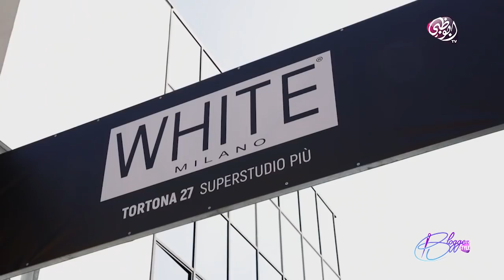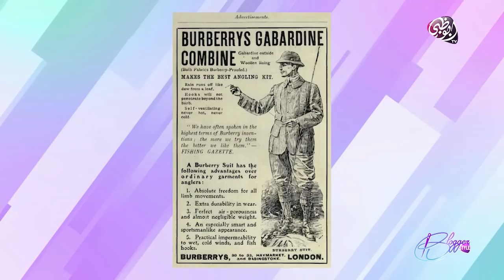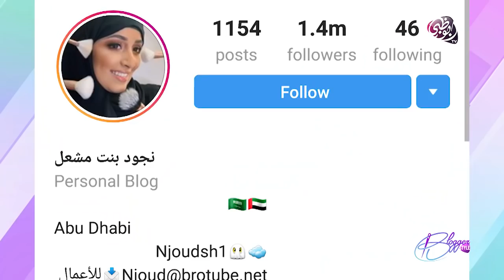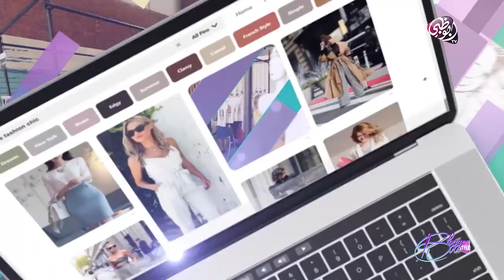Blogger Style - الحلقة الثالثة عشر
رحلة ترفيهية تقدم أحدث المستجدات في عالم التصميم، الأزياء، الأناقة والصحة وتستعرض الكثير من المعلومات من خلال فقرات قصيرة لكل منها نكهة خاصة وأسلوب مميز.